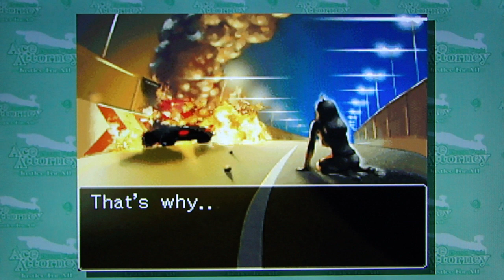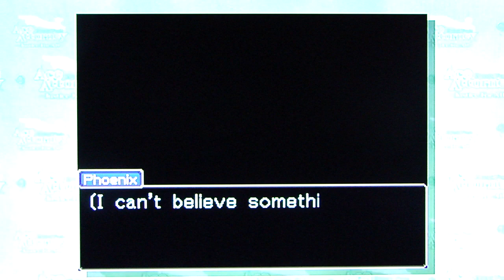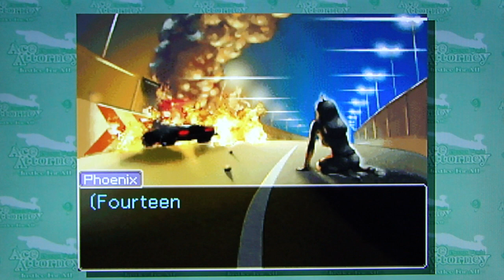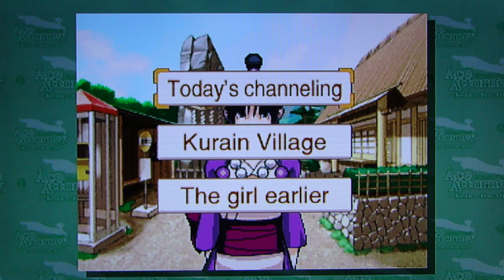Phoenix Wright AA: Justice For All pt10